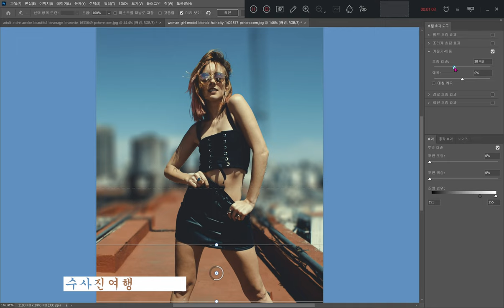[포토샵] 뒤배경 날리기 뒤배경 흐리게 만들기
포토샵 뒤배경 날리기
네이버 블러그